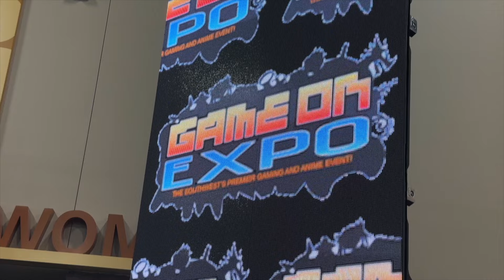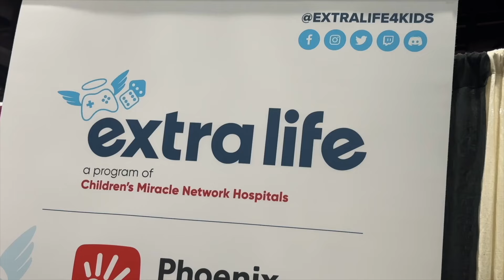Game On Expo - Recap & Owner's Perspective - Gamester81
I share my thoughts on the Game On Expo event as an owner.

If you attended the Game On Expo, I'd love to hear your thoughts on how it went for you. Thanks!